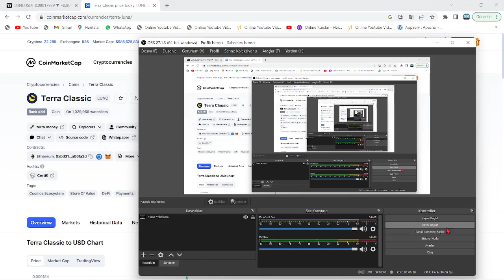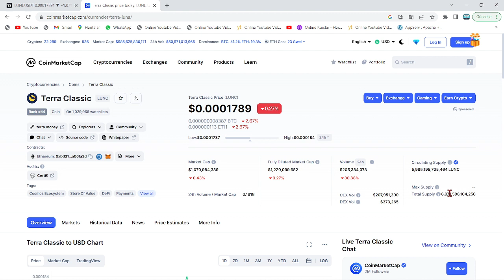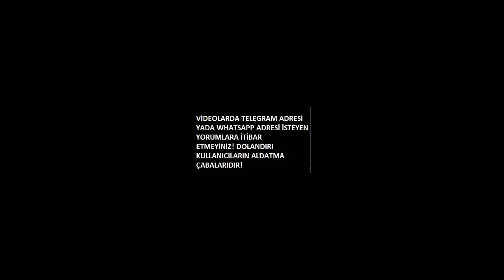ELON MUSK:"LUNC COİN'İ BU TARİHTE TWİTTER''A ENTEGRE EDEREK 100X YAPTIRACAĞIM, HİÇ MERAK ETMEYİN!"🚀